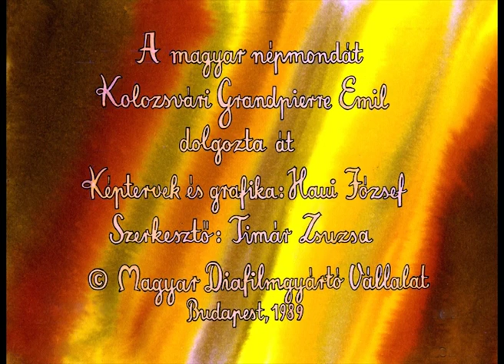Mátyás király és a varga (A diafilmet elmeséli Cserna Antal színész)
Mátyás király és a varga
Írta: Kolozsári Grandpierre Emil, Rajzolta: Haui József
Mesélő: Cserna Antal

A varga piros csizmát készített a királynak, a palota kapujában strázsáló két őr azonban csak úgy engedi be, ha majdani jutalma egyik felét egyiküknek, másik felét a másikuknak adja. Az eszes varga azonban mégis kincsekkel tér haza.